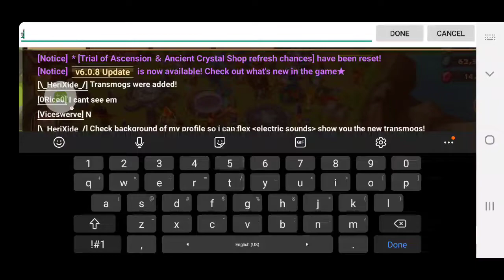Summoners War: 119 summons. Thanks Dwight! (video #493)